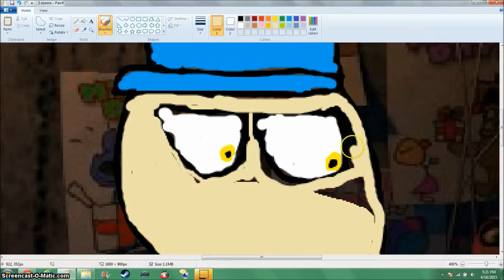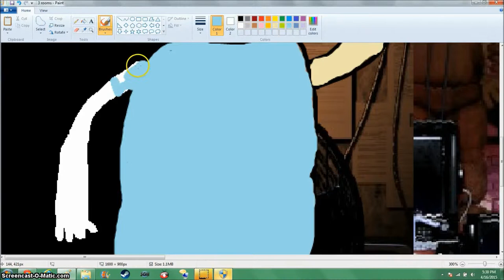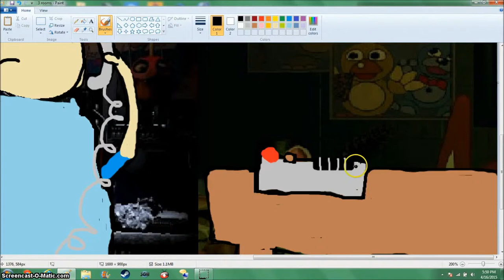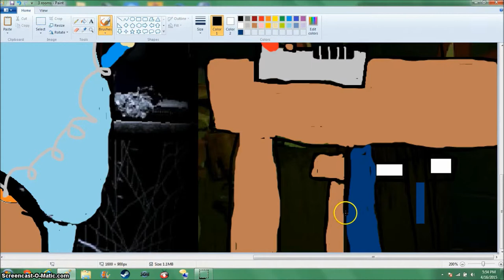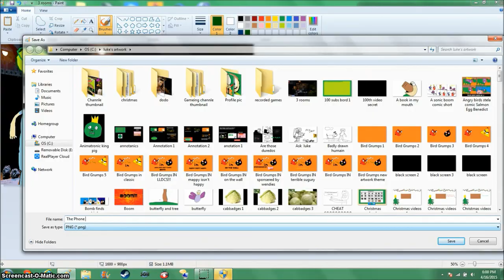[OLD] Speed Drawing- The Phone Guys (A DA Games FanArt)